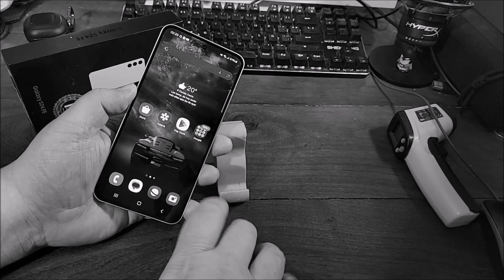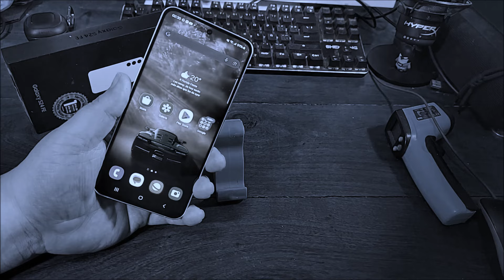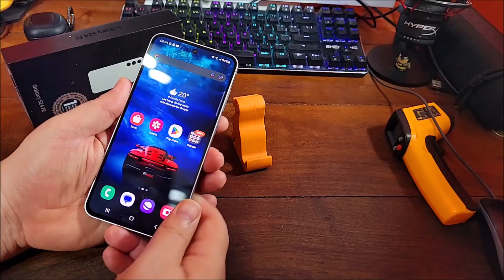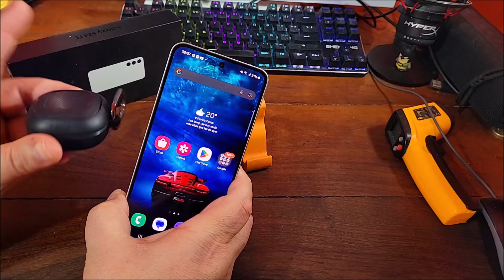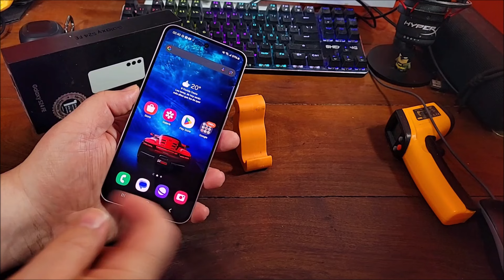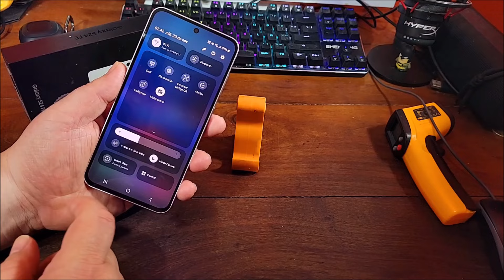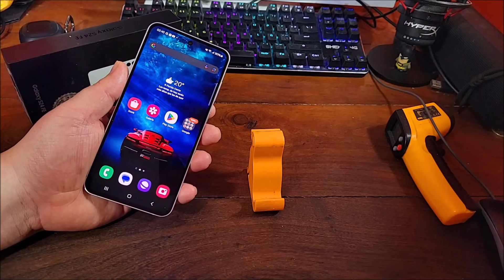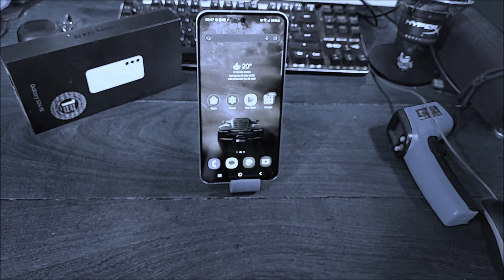Samsung Galaxy S24 FE ¿ VALE LA PENA ?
Después de un mes de uso te cuento mis conclusiones del Samsung Galaxy S24 FE.  Si tenes alguna pregunta al respecto que te contestamos